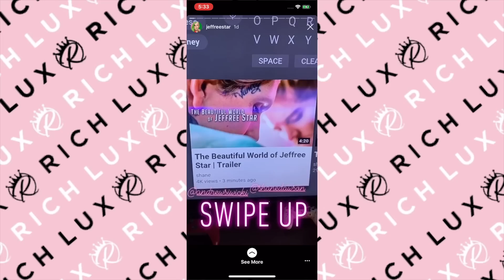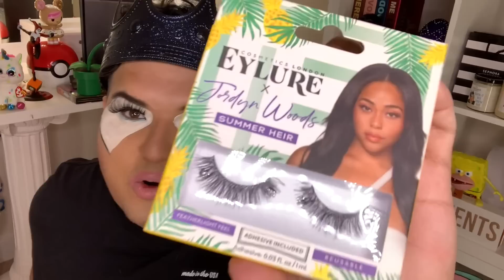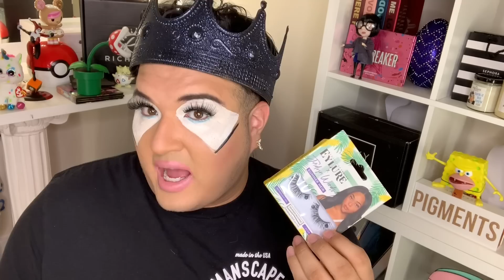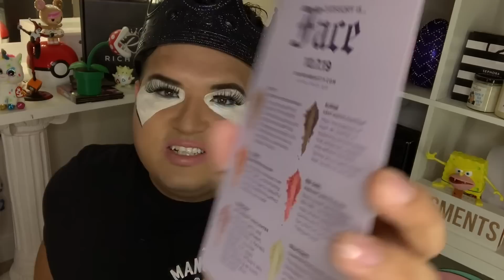WILL SHANE DAWSON & JEFFREE STAR TALK ABOUT JAMES CHARLES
SHANE DAWSON JEFFREE STAR JAMES CHARLES